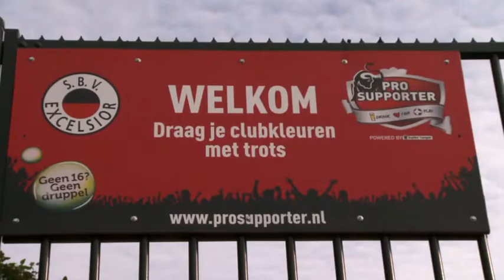Zestienhoven E5 - Excelsior R. E8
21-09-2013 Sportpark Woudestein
Uitslag: 6-3 gewonnen door Zestienhoven E5
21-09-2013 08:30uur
Sportpark Woudestein
Honingerdijk 110 Rotterdam

De spelers van Zestienhoven E5 zijn:
Shane van Dongen
Willem van Driesten
Xavello Druiventak
Rick-Jan van Esch
Otis Leurink
Cefaro Pio Lima
Harshvir Singh
Niek van Toor
Ciro Vazquez